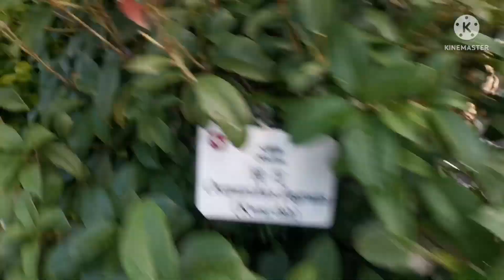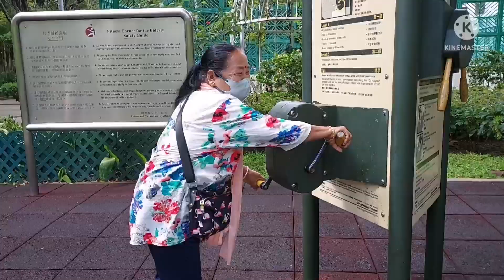Yuen long park Hong Kong